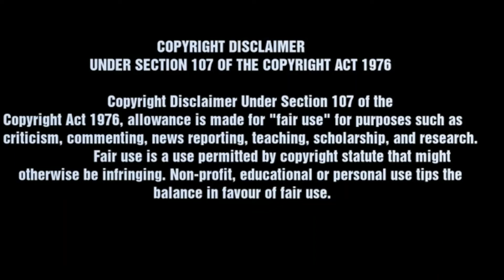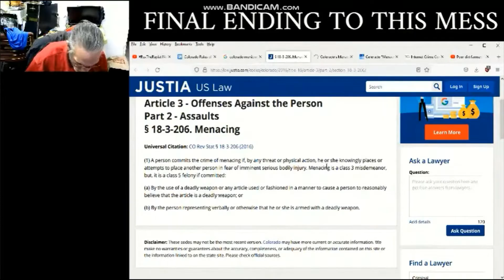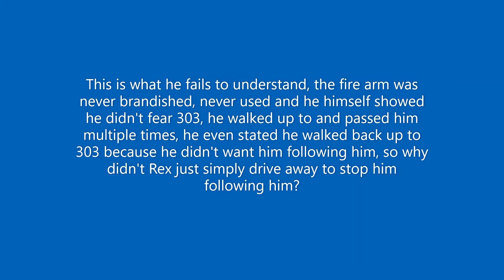Rex you really need to stop doing meth, its messing with your brain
Rex is over thinking his complaint, he is clutching at things that don't exist...  this section of his video is a prime example...